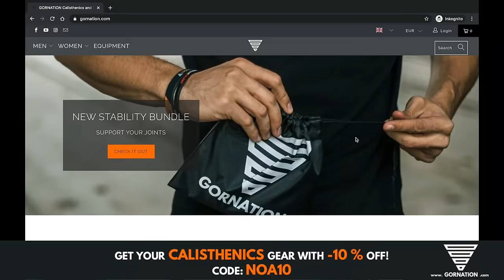Total Destruction Of The Bars